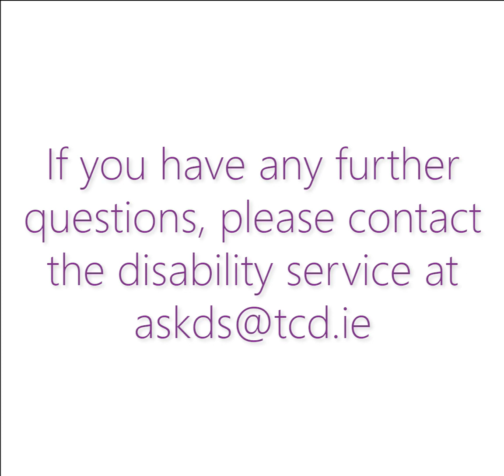Top Tips for Parents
Students share their top tips for parents of students with disabilities starting their first year in college.